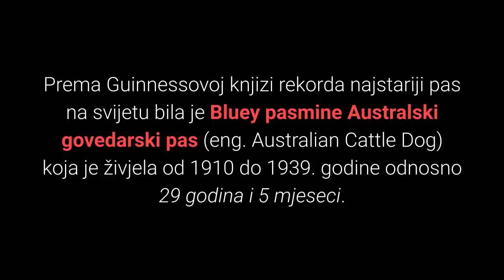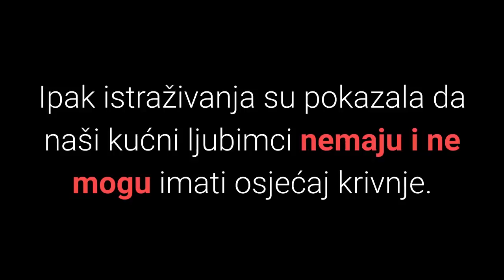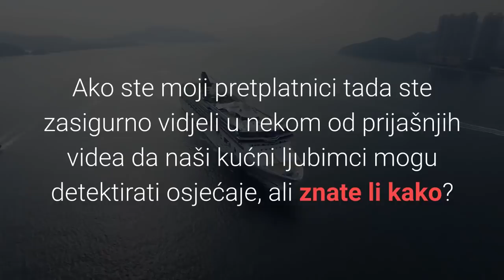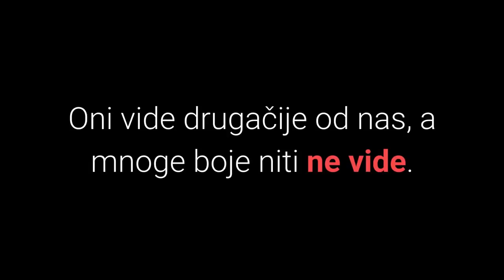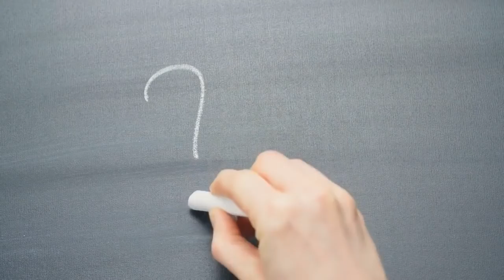🐕 Zanimljivosti O Psima - Top 10 Nevjerojatnih Zanimljivosti O Psima!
👉 Pogledajte listu TOP 10 nevjerojatnih zanimljivosti o psima i saznajte karakteristika pasa za koje gotovo nitko ne zna.
⬇️ Više ⬇️
Posjeti moj webshop KUĆNI LJUBIMCI SHOP na adresi:

5% POPUSTA ❤️❤️❤️ uz kupon "LJUBIMCI"

💵 Donacije: 💵
Bitcoin: [14yyb87SSpzXpLnoXCa9ff6kLY5oEJjUwP]

Znate li sve o svojim psima?

Razmislite još jednom jer top 10 nevjerojatnih zanimljivosti o psima vodi vas u sakriveni svijet psećih karakteristika za koje vrlo vjerojatno nikada niste čuli.

Ako će vas koja zanimljivost iznenaditi, a vjerujem da hoće ili znate još neke zanimljivosti svakako ih podijelite s nama kao komentar.

U redu, pogledajmo sada top 10 nevjerojatnih zanimljivosti o psima:

10. Koja Je Najstarija Pasmina Pasa Na Svijetu?

Što kaže analiza gena?

Znanstvenici su proveli analizu gena nad raznim pasminama i procijenili da je najstarija pasmina pasa Basenji koji potječe s Afričkog kontinenta.

9.  Koliko Godina Je Živio Najstariji Pas Na Svijetu?

Prema Guinnessovoj knjizi rekorda najstariji pas na svijetu bila je Bluey pasmine Australski govedarski pas (eng. Australian Cattle Dog) koja je živjela od 1910 do 1939. godine odnosno 29 godina i 5 mjeseci.

8. Zašto Su Nosevi Pasa Mokri?

Nosevi pasa izlučuju posebnu sluz koja pomaže u apsorpciji mirisnih kemikalija.

7. Koliko Je Pas Pametan?

Pas je pametan kao dvogodišnje dijete kada je riječ o raspoznavanju jezika i četverogodišnje dijete kada je riječ o aritmetici.

Zanimljivo je da postoji i pseći IQ test.

Pseći IQ test uspoređuje što psi obično mogu napraviti s onim što pas može napraviti.

Prosječni IQ pasa je 100.

6. Osjećaju Li Psi Osjećaj Krivnje?

Istraživanja su pokazala da naši kućni ljubimci nemaju i ne mogu imati osjećaj krivnje.

Njihov izraz lica je najčešće reakcija na našu ljutnju.

5. Da Je Vaš Pas Čovjek, Koliko Bi Bio Star?

Ovisno o pasmini pasa mogu postojati razlike u računanju starosti.

Ipak prosječno pas od jedne godine je fizički zreo kao petnaestogodišnji čovjek.

4. Kako Dobro Pas Može Čuti?

Psi mogu čuti 4 puta bolje od ljudi, zašto?

Pas može čuti frekvencije od 67 do 50,000 Hz dok ljudi mogu čuti frekvencije od 64 do 23,000 Hz.

Ljudi imaju u ušima 6 mišića dok ih psi imaju 18.

Mačke imaju 30 mišića i mogu čuti i razlikovati zvukove bolje od pasa.

Sada slijede top 3 nevjerojatne činjenice o psima, spremni?

3. Imaju Li Psi Poimanje O Vremenu?

Istraživanja su pokazala da psi drugačije reagiraju kada vlasnik izbiva različite vremenske periode.

Dakle psi imaju rutinu, ali i poimanje o vremenu.

2. Može Li Pas Detektirati Ljudske Osjećaje I Bolest?

Pas gleda neverbalne znakove, ali i promjene u mirisu, glasu i sl. te može:
1) Namirisati bolest jer se različite kemikalije pojavljuju u našem tijelu i dahu.
2) Namirisati znoj kada postanete uplašeni i nervozni.
3) Detektirati sreću, ljutnju i tugu.
4) Znati kada je žena trudna.

Mnogi se u svijetu pitaju može li pas detektirati tumor?

Psi mogu detektirati razne vrste tumora prema koncentracijama raznih mirisa u zadahu, urinu i krvi.

Moguće ih je i dresirati kako bi postali psi za medicinsku detekciju.

1. Može Li Pas Vidjeti Boje?

Naš pas ne može vidjeti sve boje.

I ljudi i psi posjeduju fotosenzore stanice štapiće i čunjiće.

Ipak psi posjeduju znatno manje čunjića koji omogućavaju detektiranje boje objekta.

Boje koje psi mogu vidjeti su:
• žuta,
• plava,
• smeđa.

TOP 10 Zanimljivosti O Psima.